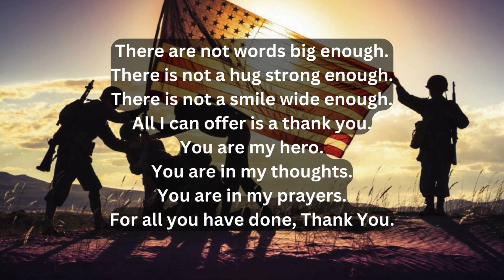Day 1 of the 22Kill Challenge!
22 Veterans take their own lives every day. I myself have lost brothers to this. Please help bring up awareness and help support Veterans. Not just one day a year but every day. Semper Fi!